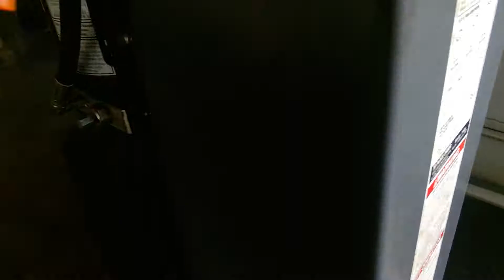CIH074 - 98 200SX 1.6L